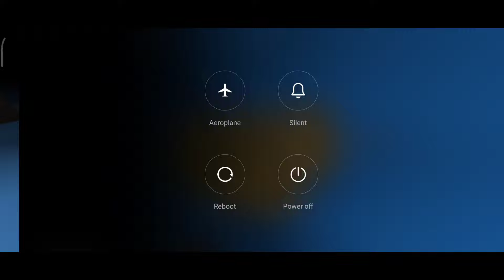EliteSquad Game || Pro VS Hacker || Level # 1239 || Best Online Games Gameplay FHD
WELCOME TO Chicken Gun Pro, GAMES CHANNEL
🙏❤💛Facebook. Like & Follow